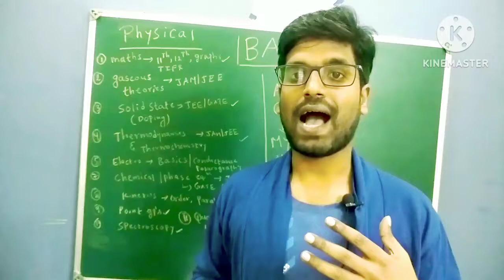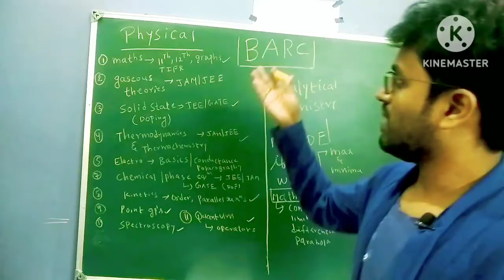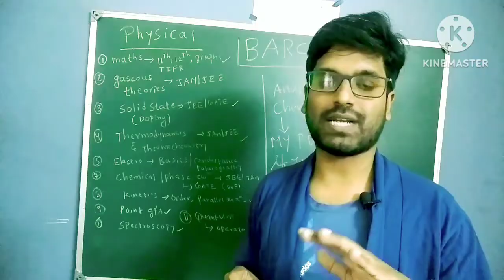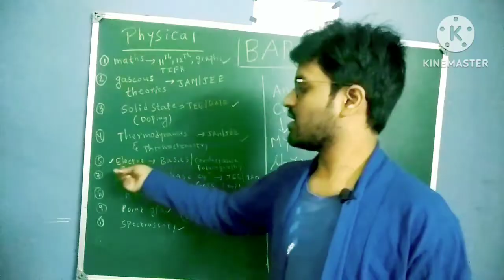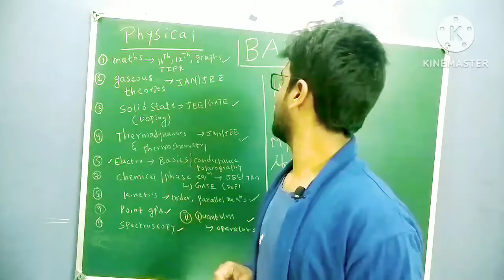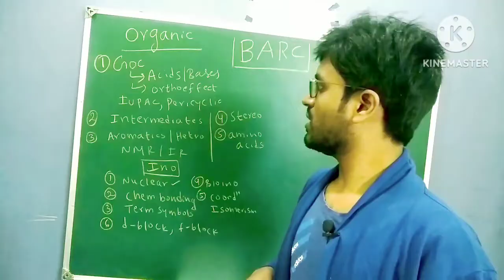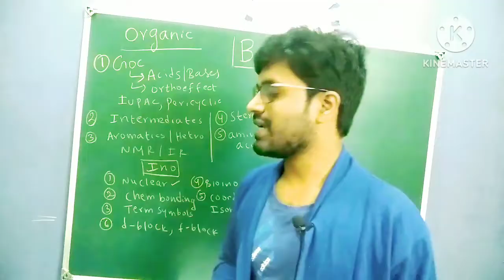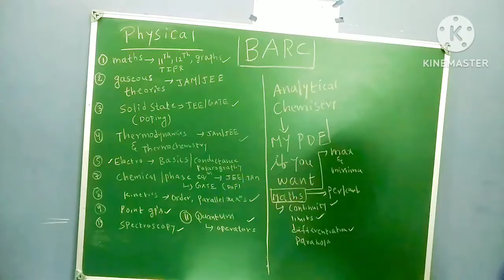important topics and sources|BARC exam|GATE 2023|gate chemistry reviews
barc scientific recruitment 2022,barc previous year questions, barc scientific officer 2023,barc scientific assistant recruitment,barc recruitment 2023 scientific officer,barc recruitment 2023 notification,barc exam 2023,barc notification,barc latest recruitment
barc test series, barc 2023 chemistry, barc chemistry question paper, barc krish chemistry, barc chemistry syllubus, barc chemistry eligibility, barc chemistry jobs, barc chemistry classes, barc chemistry exam
BARC recruitment 2023 | BARC EXAM 2023 | SCIENTIFIC OFFICER GROUP A | COMPLETE INFORMATION